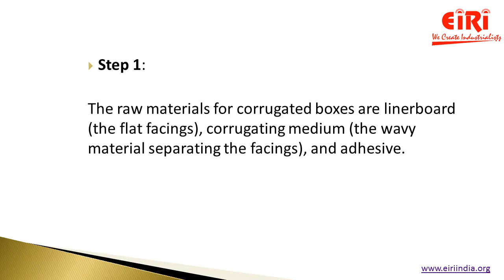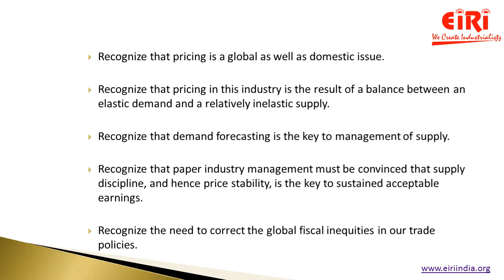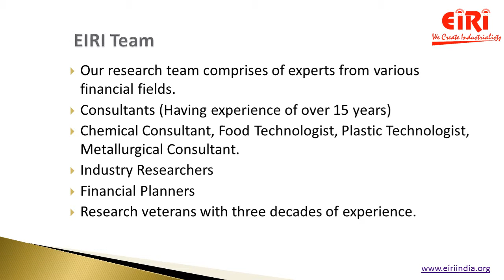How to Start Corrugated Box Manufacturing Unit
Corrugated paper board containers are extensively used in the packaging of industrial as well as consumer goods. Major products like crockery, automobile components,glassware, pharmaceuticals, soaps and cosmetics, biscuits etc require proper packing and with the growth of these industries, demand for corrugated boxes is encouraging.

TECHNOLOGY BOOK and HANDBOOK OF CORRUGATE BOX MANUFACTURING UNIT
Complete Manufacturing Technology Book On Corrugated Boxes, Folding Cartons, Lined Cartons, Corrugating Starch Adhesives And Glueing Systems With Project Profiles (Hand Book)” [ISBN: 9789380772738]

Modern Packaging Technology For Processed Food, Bakery, Snack Foods, Spices & Allied Food Products (2nd Edn.)

PROJECT REPORTS ON PULP, PAPER, STRAW/GREY BOARD, STATIONERY AND PAPER BASED INDUSTRY

Project Report On Corrugated Board & Boxes From Card Boards

Project Report On Corrugated Packing & Material (Bulbs & Tubes Packing)

Sudhir Gupta
CEO, Engineers India Research Institute
New Delhi, India

Best_Industries_for_Starting_a_Business, Industries_for_Hot_Startups, Most_Profitable_Industries, Growing_Industries_to_Start_a_Business, Hottest Industries for Startups, Fast_Growing_Industries_to_consider_when_starting_a_Business, Fastest Growing & Best Industries for Starting a Business, What_are_Good_Business_Sectors_to_start? Billion_Big_Industries_of_the_Future? Manufacturing Industries Expected to Grow in the Next 10 Years in India, Booming Industries of the Future, Top Opportunity Areas, Most_Profitable_Business_to_Start_Right_Now? Planning to Start own Business? Best Ideas of Most Profitable Industries, Which Businesses are the Most Promising? Business Ideas and Opportunities for Entrepreneurs, Fastest Growing Sectors, Innovative Industries that will Really Boom, Fastest Growing Sectors, What are Future Booming Industries in India? Business Opportunities for Entrepreneurs to Start, Roasted Cashew Kernels, Production of Roasted Salted Cashew Kernel, Processing and Packaging of Snack Foods, Packaging of Snack Foods, Snack Food Processing Plant, Snack Processing and Packaging, Food Processing & Packaging, How to Start a Packaged Snack Food Business, CNSL Based Resin in Powder & Liquid Form, Bicycle Wheel Rim Making, Project Profile on Bicycle Rims, Manufacturing Process of Bicycle Rim, How to Start Manufacturing Business of Disposable Products, Disposable Products Manufacturing, Start a Manufacturing Unit of Disposable Products, Low Ash Metallurgical Coke Plant, Stain Removing Chemicals, Stain Removers Manufacture, Ethyl Vanillin, Manufacture of Ethyl Vanillin, Lake Pigment Manufacture, Production of Erythrosine